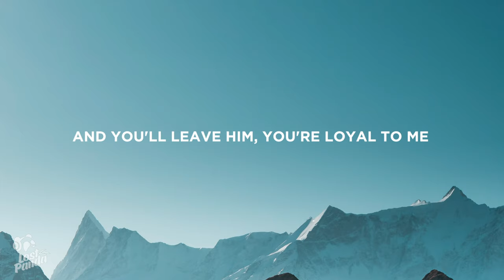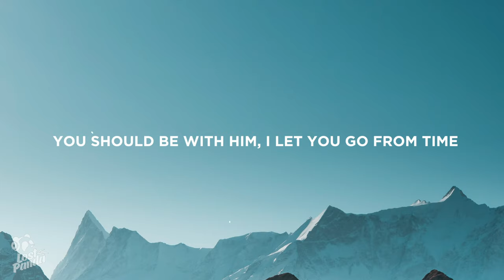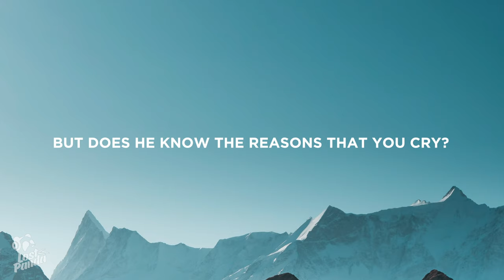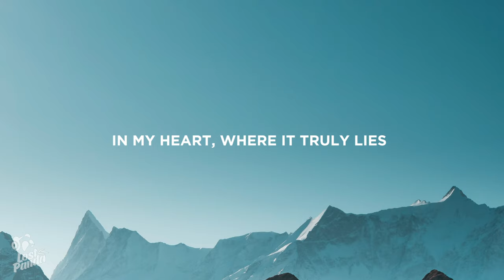Swedish House Mafia & The Weeknd - Moth To A Flame (Lyrics)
“Swedish House Mafia & The Weeknd - Moth To A Flame” Lyrics / Lyric Video by Lost Panda

Lostpandamusic.com/socials

[Interlude]
Yeah

📷 Wallpaper: Casey Horner

👩‍💻 Share “Swedish House Mafia & The Weeknd - Moth To A Flame” Lyrics with your friends!